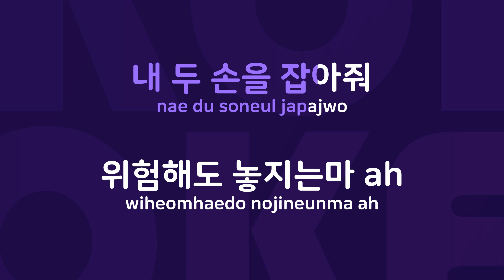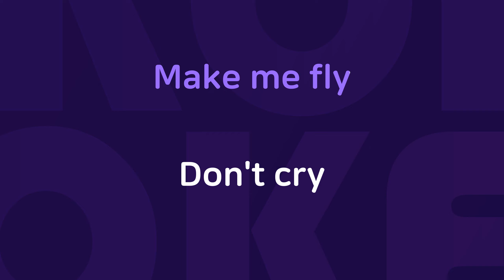청 : Originally Performed By 현욱 Karaoke Verison